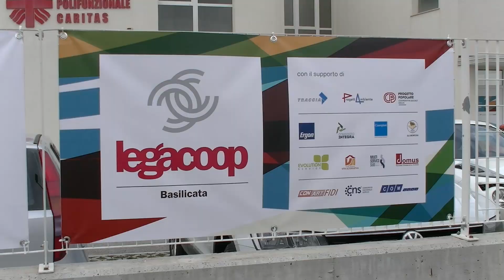A Tito il dodicesimo congresso regionale di Legacoop